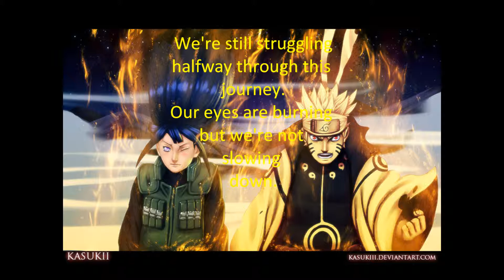Nothing stands in our way by Lacuna Coil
i dont own the pic or music